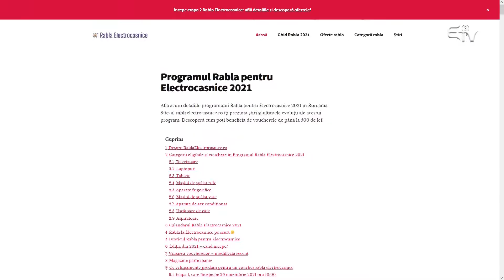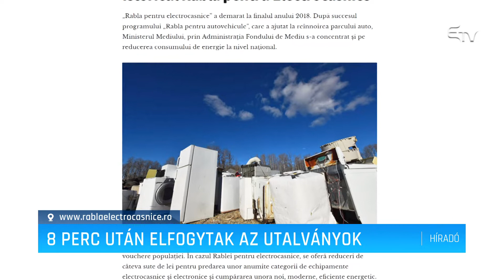8 perc után elfogytak az utalványok – Erdélyi Magyar Televízió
Összeomlott a rendszer a háztartási gépek roncsprogramjának második szakaszában. Tánczos Barna környezetvédelmi miniszter híradónknak elmondta: alig több, mint 8 perc alatt kimerült a keret, így akarva-akaratlanul csak az igénylők egy része juthatott értékutalványokhoz.